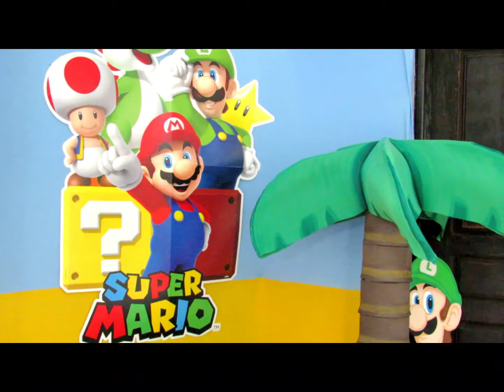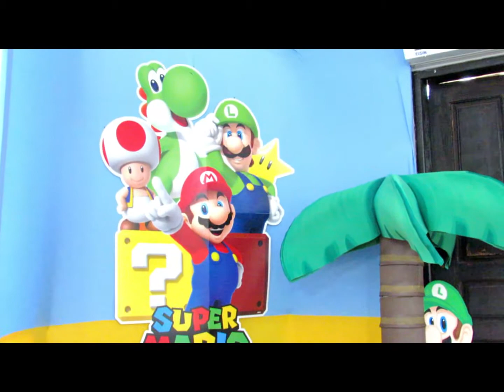Como Fazer Painel de Decoração de Festa 😘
📽Neste vídeo você vai observar como fizemos a planta carnívora do Mario e a montagem da decoração com um cantinho para fotos bem caprichado. Painel de Decoração de Festa com Ângulo.
📌ATENÇÃO:
Se você como eu ama Decoração de Festa e Artesanatos, então, você precisa saber:
    💖 Você pode realizar lindas decorações gastando menos dinheiro
    💖 Pode diminuir o volume e o tamanho de suas coisas na hora de guardar
    💖 Pode usar a mesma peça em várias decorações. Só que pra isso você precisa saber como transformá-las para que pareçam novas, exclusivas e personalizadas
     Decoração de Festa pode te consumir, te desgastar. Por isso saber lidar com clientes, família, igrejas é muito importante para sua felicidade no ramo de decoração.

😔 Nós sabemos como é, já passamos por muitas situações. Ao longo dos anos fomos criando soluções para melhorar nossas decorações, para que ficassem mais bonitas com menos investimento. Também criamos formas de administrar mais fácil e assertiva, na hora de lidar com os clientes e nossas coisas.

🌺Dessa forma juntamos o que tínhamos de melhor e chamamos de Técnicas Criativas em Decoração de Festa. Depois resolvemos transformar num Curso online.

💟  O Curso é permanente então quem comprar agora paga bem menos. É justo porque o conteúdo vai melhorando e aumento de qualidade! 💟

🌐 Fale com a gente, só não fique de fora!
💝 E faça como muitas meninas que achavam que não dava e conseguiram!
Tô te esperando em nossa Próxima Turma Criativa, tá bom!
Um Beijão! Se cuida!

Nos envie mensagem, assim que possível responderemos! Gostou? 🔔 Assim você incentiva a gente a criar novos trabalhos, seja muito bem vindo!

📌 SIGA-NOS
.Instagran: @casa3atelie .
.Fanpage: casa3atelie .